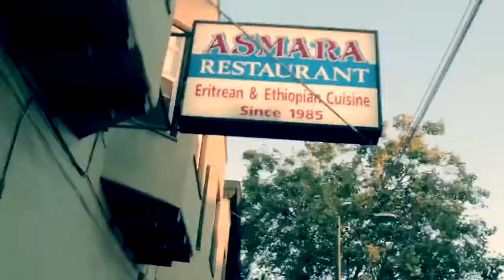Eritrean/Soccer tournament 2017/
Big thanks to Noah for epic shots and duta amazing editing skills